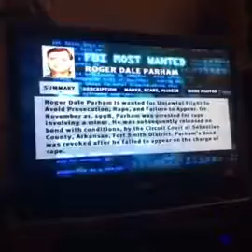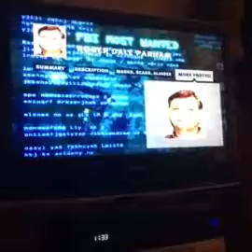FBI On Demand: Roger Dale Parham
This was taken last year when the FBI was doing on demand segments showing wanted criminals, it was defunct as of May 2017

Roger Dale Parham is wanted in Arkansas for failing to appear after being charged for rape.